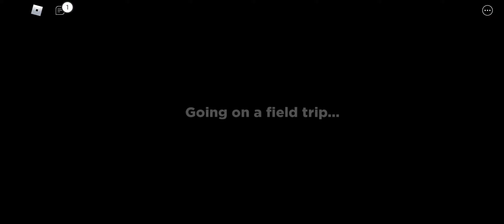Rainbow Friends Is Such A Good Game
I had fun playing this game and I can't wait for part 2